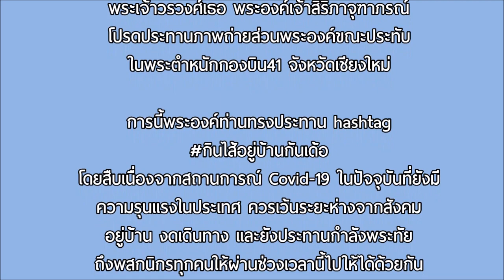พระองค์สิริภา โปรดประทานภาพถ่ายและแฮชแท็ก กินไส้อยู่บ้านกันเด้อ [๙ ก.ย.๖๔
วันที่ 9 กันยายน 2564 พระเจ้าวรวงศ์เธอ พระองค์เจ้าสิริภาจุฑาภรณ์ โปรดประทานภาพถ่ายส่วนพระองค์ขณะประทับในพระตำหนักกองบิน41 จังหวัดเชียงใหม่
การนี้พระองค์ท่านทรงประทาน hashtag กินไส้อยู่บ้านกันเด้อ โดยสืบเนื่องจากสถานการณ์ Covid-19 ในปัจจุบันที่ยังมีความรุนแรงในประเทศ ควรเว้นระยะห่างจากสังคม อยู่บ้าน งดเดินทาง และยังประทานกำลังพระทัยถึงพสกนิกรทุกคนให้ผ่านช่วงเวลานี้ไปให้ได้ด้วยกัน